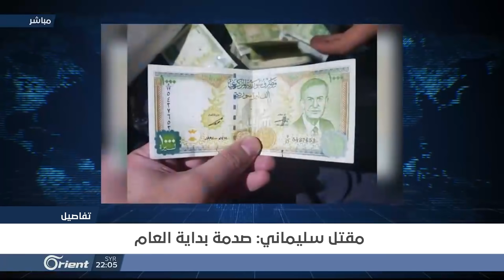تفاصيل 2020: حصاد النقاشات الساخنة